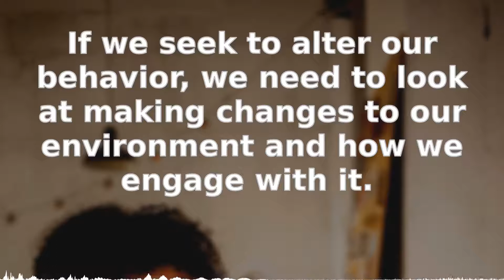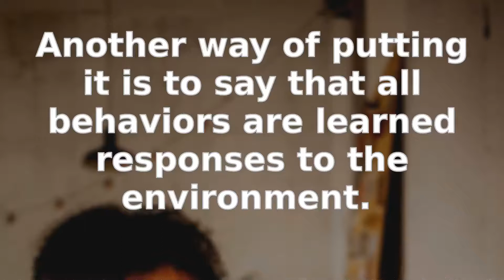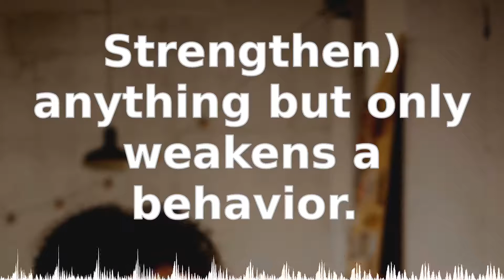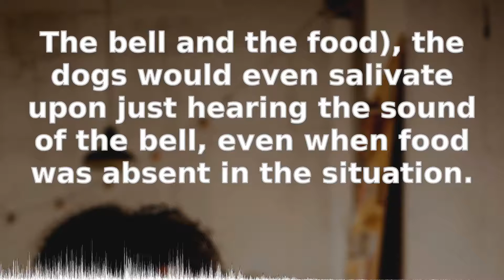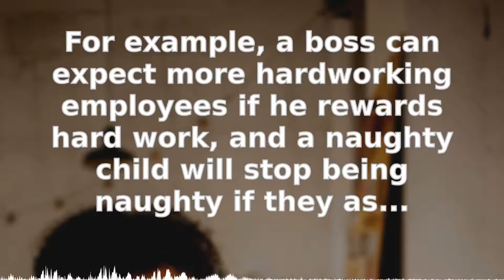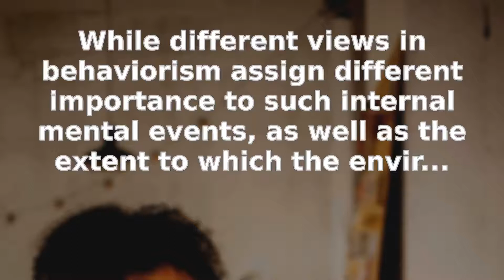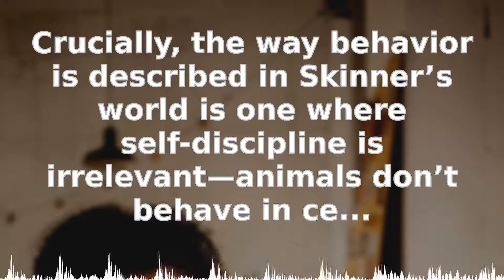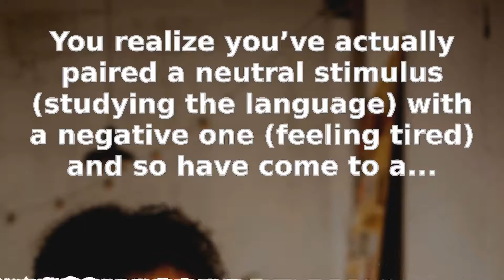B.F. Skinner And Behaviorism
Podcast Preview! Follow at bit.ly/ ScienceOfSelfPodcast
Behaviorism is the idea that the environment shapes all behavior.
To control yourself, take steps to exercise control over your environment.
B.F. Skinner, a forerunner of the behaviorist school of psychology, theorized that human beings behave the way they do because they have been conditioned by their environment to do so.
According to this view, all behaviors are therefore learned responses shaped by external factors.
Skinner pioneered the concept of operant conditioning, a process in which behavior is shaped by reinforcement and punishment.
Reinforcement pertains to those consequences of a behavior that make that behavior more likely to occur again in the future.
Positive reinforcement involves the provision of a pleasant or rewarding consequence, while negative reinforcement consists of removing an unpleasant circumstance after a certain behavior.
Both types of reinforcement condition a person to repeat the behavior in the time to come.
Punishment, in contrast with reinforcement, is anything that makes a behavior less likely to occur again in the future.
When a behavior is punished, the person learns to avoid doing the same behavior again.
You can use principles of conditioning to set up your life in such a way that your environment supports your self-discipline instead of undermining it.
Make an honest assessment of your environment and try to identify the external factors that influence and shape your behavior.